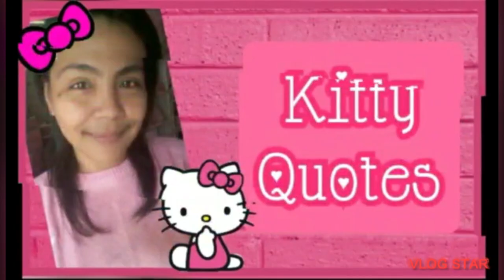🎀 HELLO KITTY X IGLOO BELT BAG